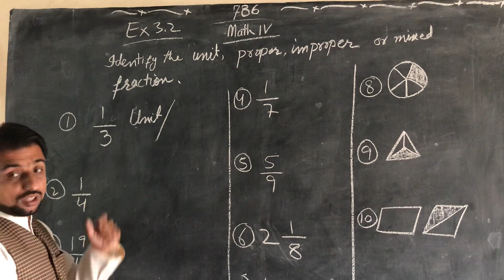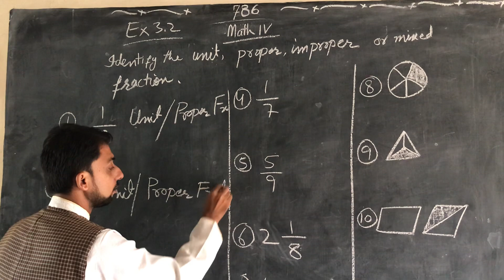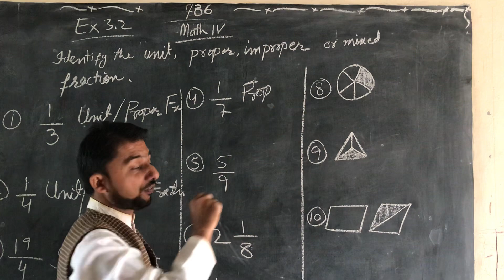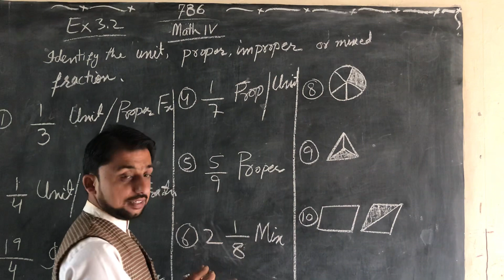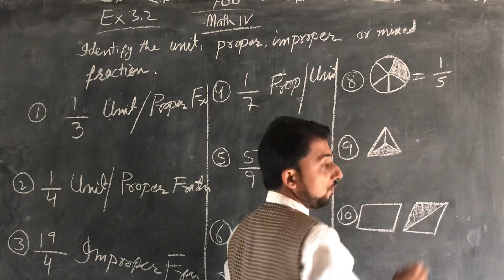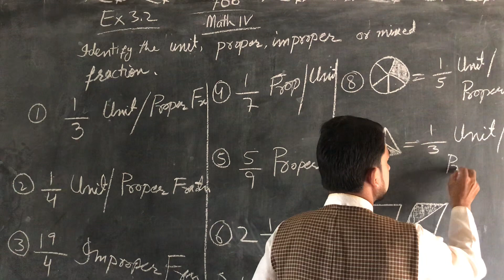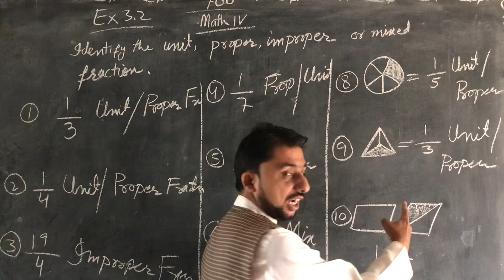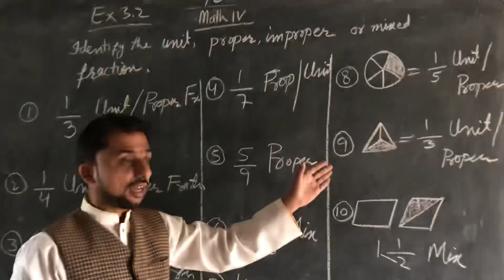Identify the unit proper improper mixed fraction | Types of Fraction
Identify the unit proper improper mixed fraction | Types of Fraction | Unit Proper Improper Mixed Fraction  | Math Solution | Math Class 4 Ex 3.2 | Let's Solve  | Solution Math STBB Sindh Text Book Board
دوسروں تک شیئر کریں
اچو ته حل ڪيو،ليڪچر سمجھ ۾ اچي ته ڪمينٽ لائيڪ ۽ شيئر
 Solution Math Class4   | Math Solution | STBB | Factors   | Solution Math Sind Text Book Board | STBB